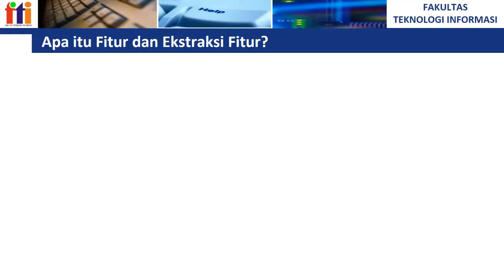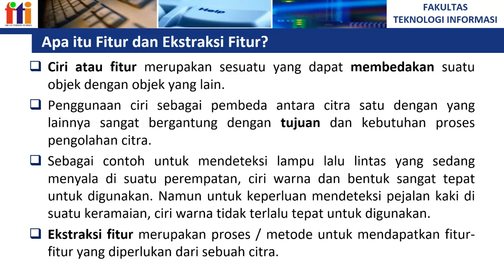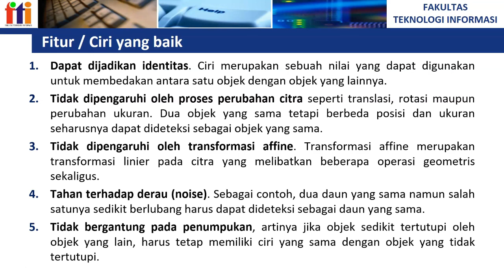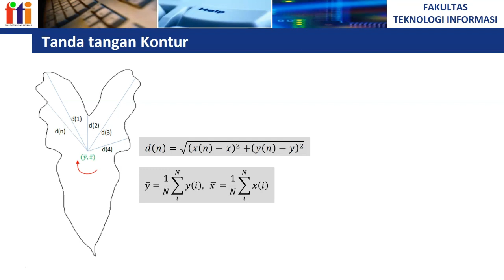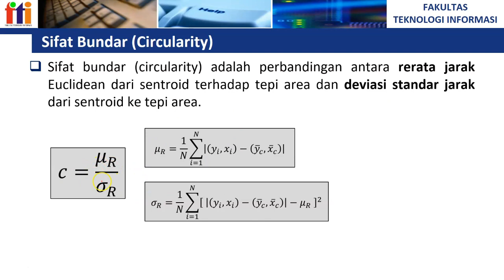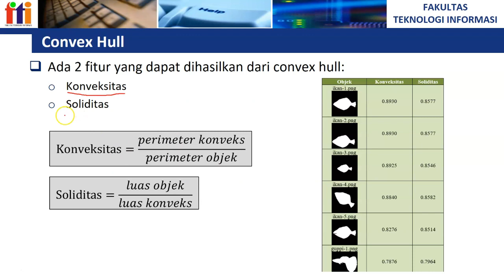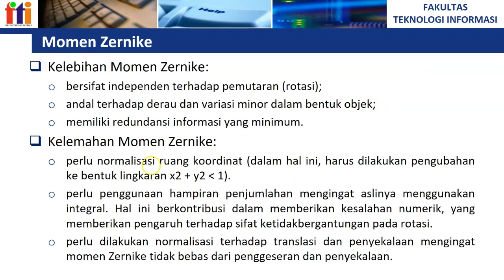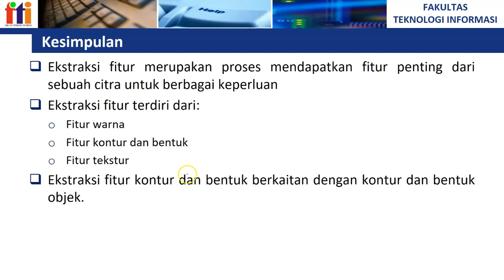Ekstraksi Fitur Kontur dan Bentuk (Contour & Shape Feature Extraction) | Image Processing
Pada video ini, dijelaskan mengenai konsep ekstraksi fitur atau ekstraksi ciri pada citra digital (image feature extraction). Ekstraksi fitur merupakan bagian penting dari berbagai aplikasi pengolahan citra digital (digital image processing). Video ini secara khusus menjelaskan mengenai apa itu fitur, macam-macam fitur, dan secara rinci disampaikan beberapa contoh ekstraksi fitur kontur dan bentuk seperti tanda tangan kontur, centroid, circularity, convex hull, moment invariant, momen zernike dan bounding box.

Channel ini dikelola oleh:
Dr. Achmad Solichin, S.Kom., M.T.I.